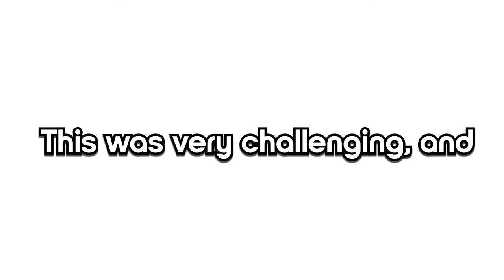Sweating BW with one iron ingot